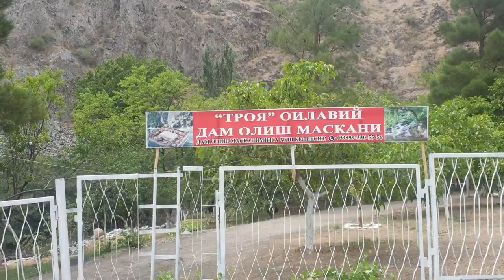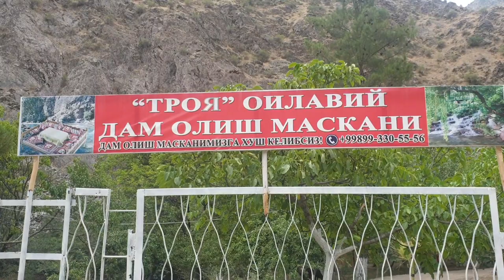Xondjiza Troya Dachasi.